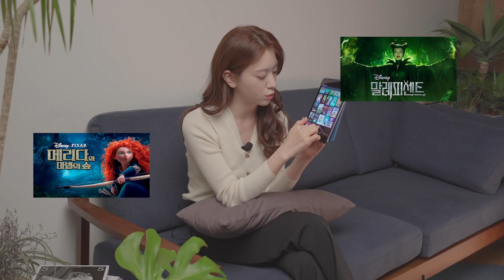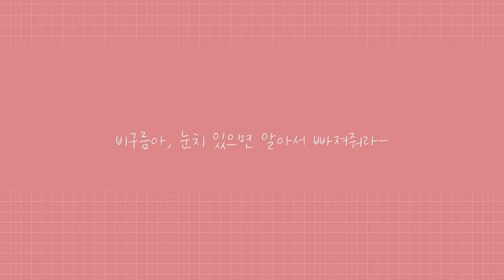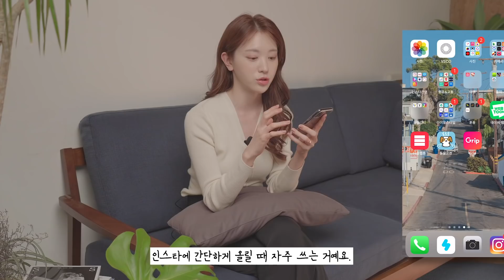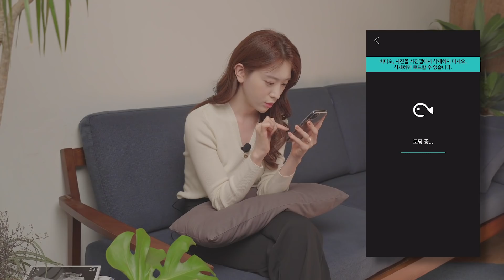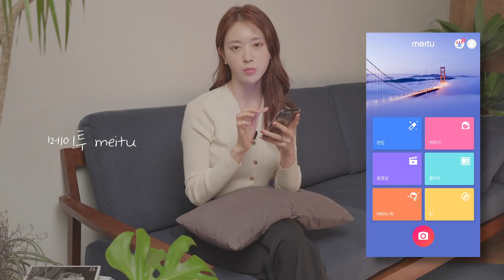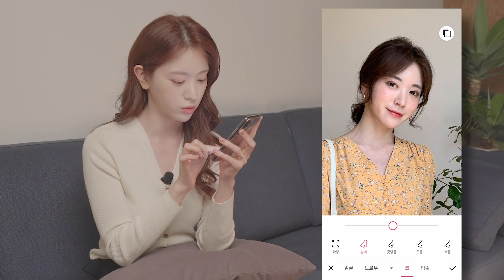사용하는 사진 앱 공개해요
쥬디바 여러분 안녕하세용!
요즘 집에서 있는 시간이 많죠~?
많이들 심심하실텐데, 오늘은 제가 자주보는 넷플릭스와
자주 사용하는 어플리케이션 추천을 해드릴게요:)
잘아시는 분들도 있으시겠지만,
모르시는 분들이 계시다면 한번 보거나 사용해보세요!
(아마 사진수정 어플은 모르실 수도?ㅎㅎ)
그럼 오늘도 소소하고 재밌게 봐주세용:)